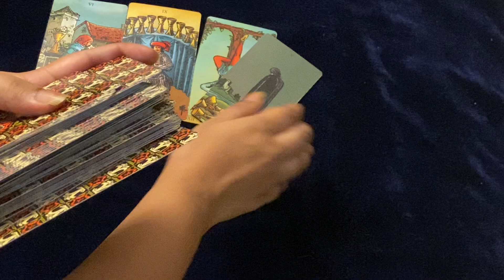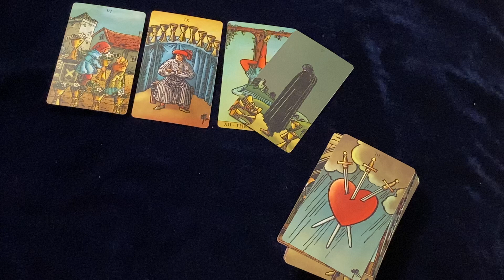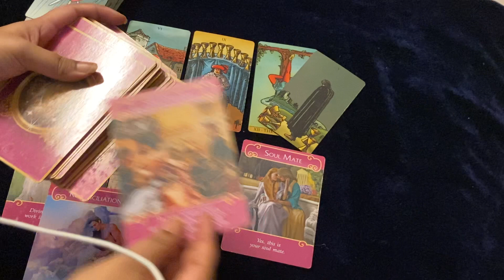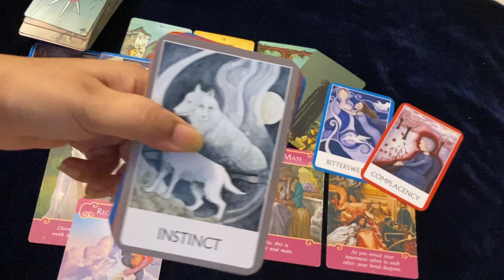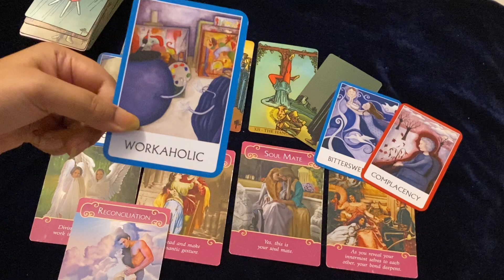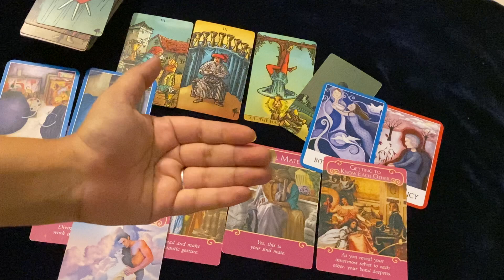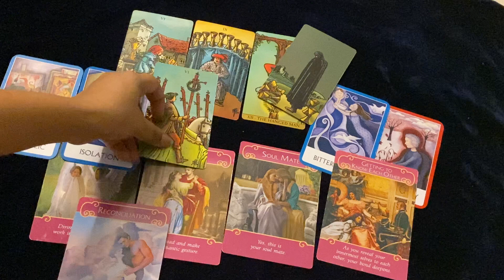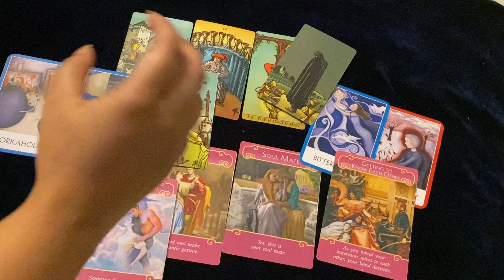Libra (तुला) ♎️ Love Tarot l kya apkaa relationship ki ending hogi in next 3 months ? l timeless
⭐This Tarot reading applies to people with their sun, moon or rising with the sign of Libra for Lovetarot in Hindi . Please mind that the readings are general and may not resonate with all of you.

⭐Online Booking Outside India

⭐ Announcements
Tarot Decks Used:
Golden Art Nouveau
Crowley Thot Deck